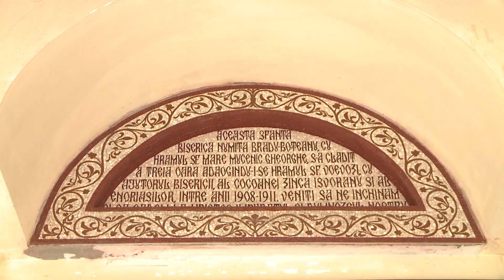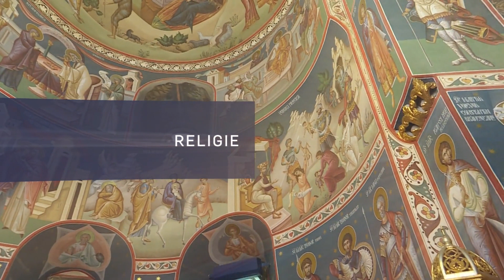Pastila pentru suflet - 12 ianuarie - Cum preschimbăm iadul în rai